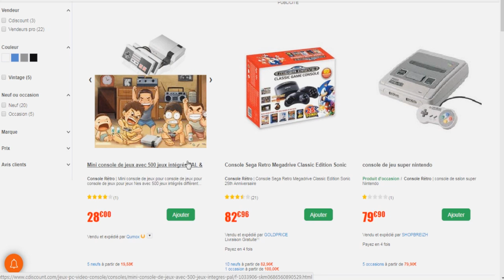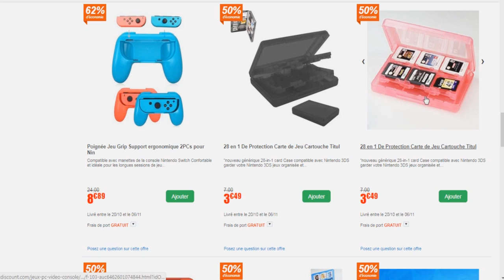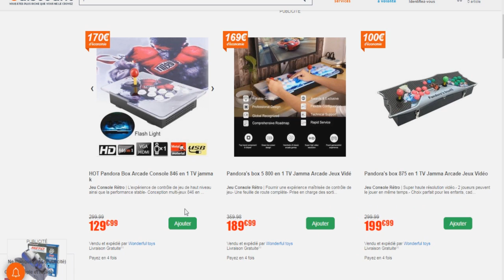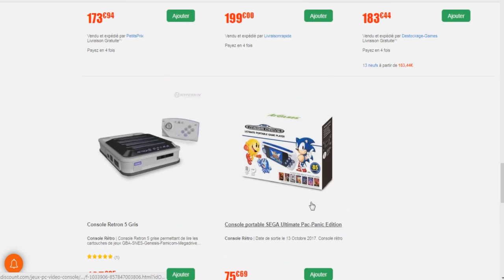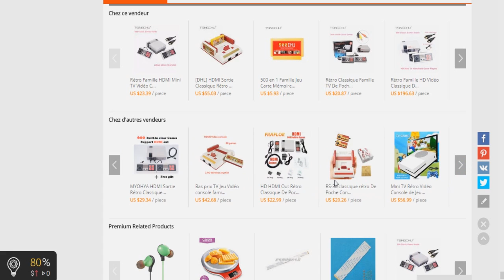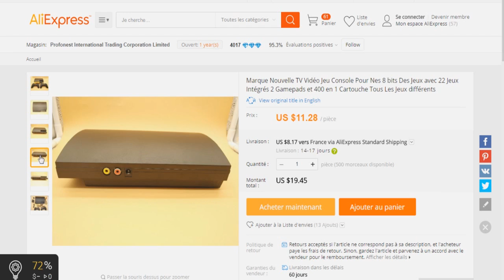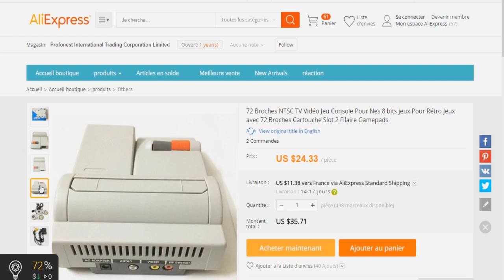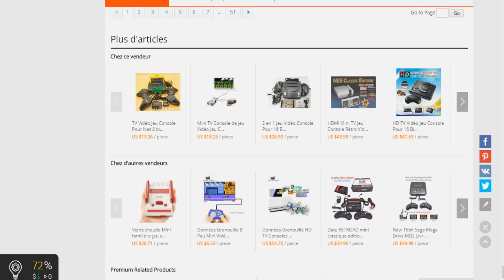console chinoise sur cdiscount fausse promo et prix gonflé :D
Petite video original ou on peut admirerl es fausse promo des vendeurs sur cdicount et la differnce de prix entre ce site et aliexpress.

on finira sur aliexpress ou on va apercevoir une console de mer.de en forme de playstation ,de megadrive et bien sur la console que j'avais deja testé :D

🌟Nouveau🌟 pour me soutenir et m'aider a proposer du contenu ma page tipeee